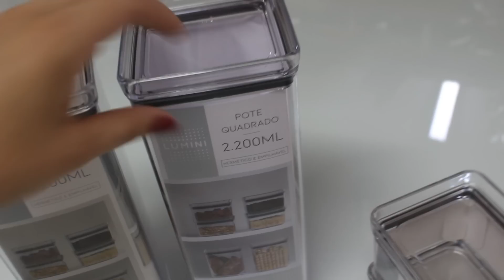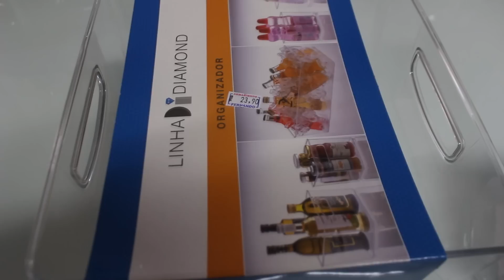ORGANIZAÇÃO DA DESPENSA COM POTES HERMÉTICOS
Dicas de organização da despensa com potes herméticos

Potes Linha Lumini - Paramont Plásticos

Francyne Carvalho

Para PARCERIAS e Publicidade entre em contato através do e-mail